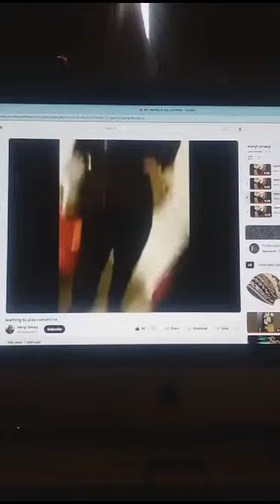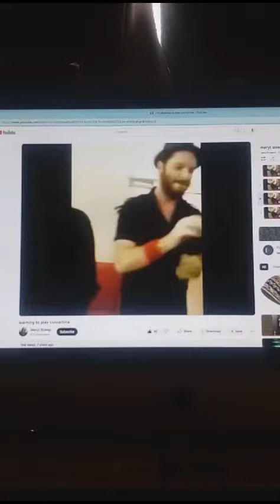Meryl Streep accordion